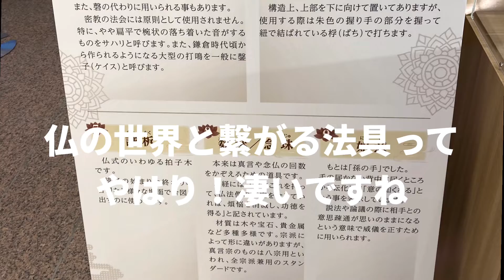僧侶の方の声明ライブの様子をサックリお届け♪高野山の催し物へ行ってきました。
こんにちはHARUです。

今回は、渋谷フクラスで開催されている【大人の休息・旅する高野山】というイベントへ行ってきました。

その様子をサックリご紹介します。

高野山さんから、僧侶の方と法具などが渋谷にいらしてくださって、高野山の魅力や阿字観体験や写経体験をさせていただきました。

是非！本場で体験したい♪と思いました。

こうやくんも登場して、お子様連れの方が写真を一緒に撮っている様子もほのぼのとして、良かったです。

帰宅後は、識子さんの【聖地・高野山で教えてもらった　もっと！神仏のご縁をもらうコツ】を改めて読みました。

空海さんの素晴らしさを再認識できる一日となりました。

沢山の投稿の中から御覧くださいまして、誠にありがとうございました。